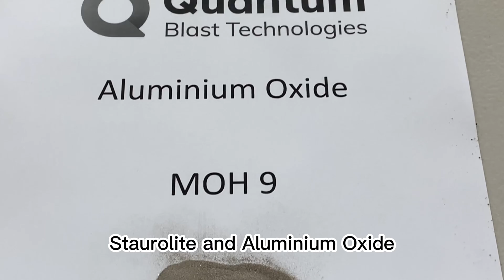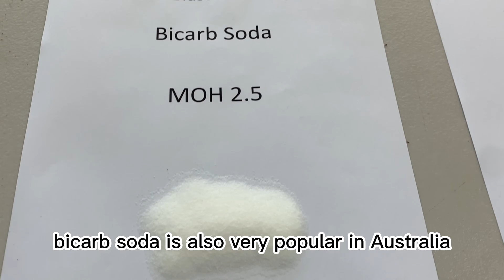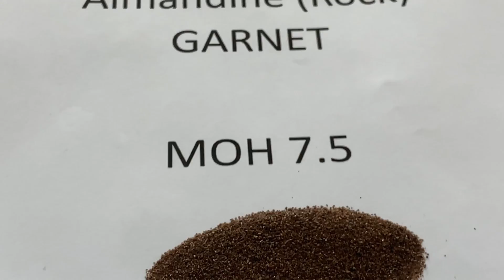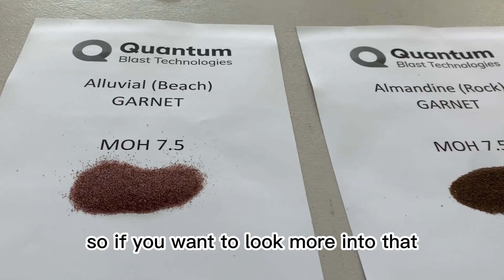7 main types of Media in Wet Blasting / What should I use?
In this video we introduce the seven main type of blasting media in Australia, and explain the different of each and what service are they suitable for.

QuantumBlast: Australian-Made Wet Blasting Specialists 🇦🇺
We're proud manufacturers of premium wet blasting machines, designed and built right here in Australia. If you're looking for reliable, dust-free, and versatile blasting solutions, you've come to the right place.

Why Choose Our Wet Blasting Equipment?
Dust-Free Blasting: Our machines offer over 95% dust encapsulation, ensuring a cleaner, safer work environment.
Versatility: Suitable for virtually any surface, including delicate materials where traditional sandblasting might cause damage.
Cost-Effective: Uses less abrasive media and compressed air, making it a more economical choice.
Australian-Made: Built to withstand extreme conditions, our equipment is designed, developed, and manufactured locally.

From automotive restoration to concrete cleaning, our RapidBlast™ equipment is built for a wide range of applications. Whether you need a standalone unit or a complete trailer package, we’ve got you covered!